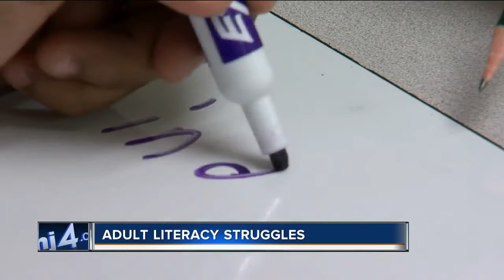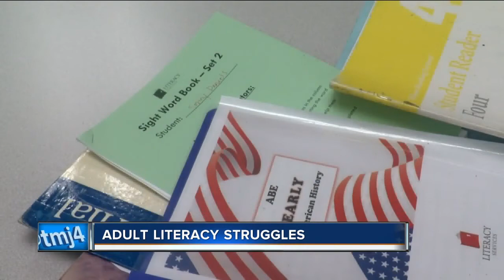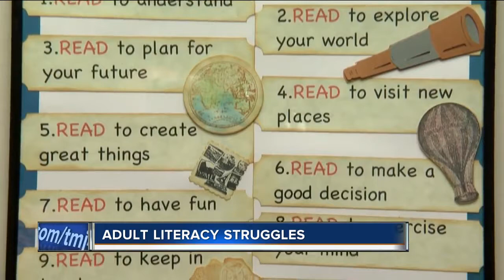Adult Literacy Program